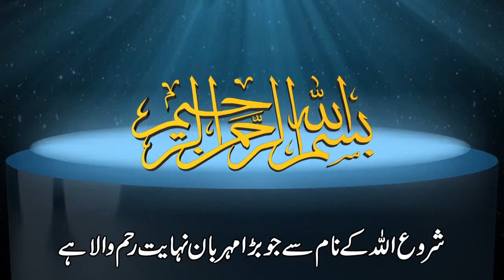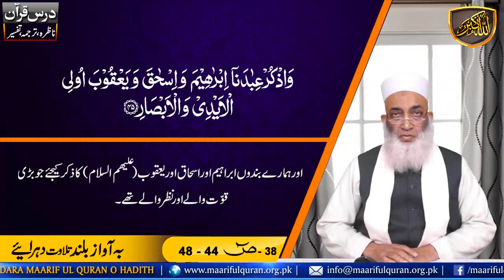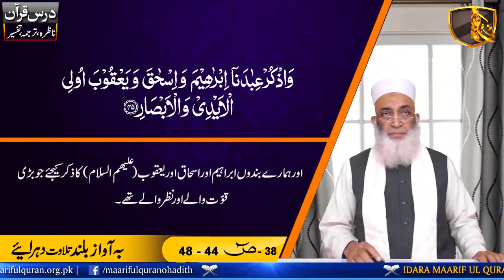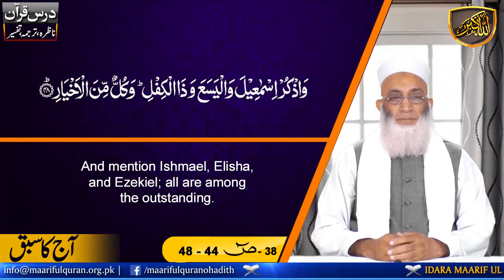Dars-e-Quran Urdu. Dars No 1332 (Surah Saad Ayat 44-48)درس قرآن سورة صٓ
Dars-e-Quran  (Surah Saad Ayat 44-48)